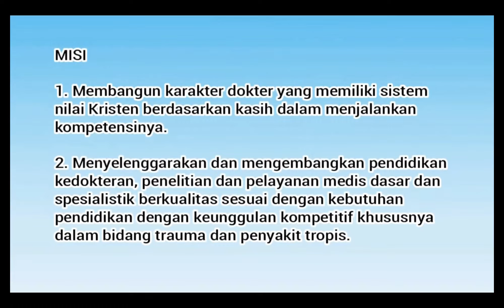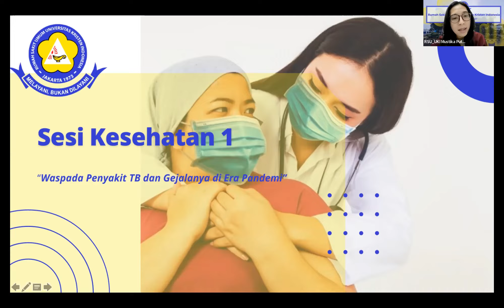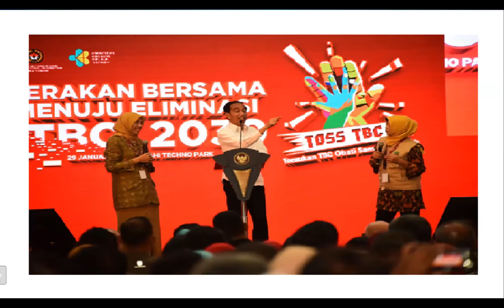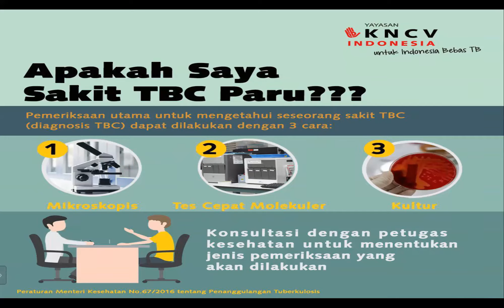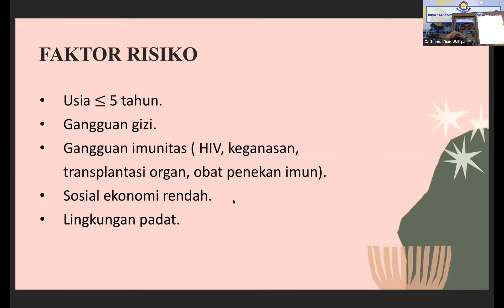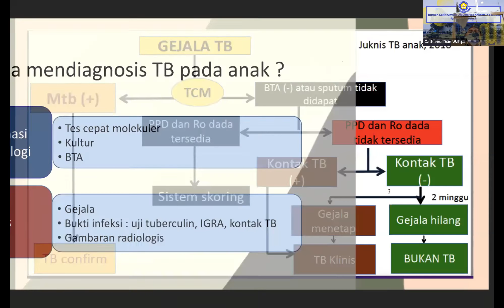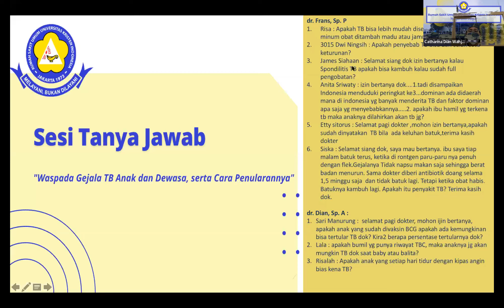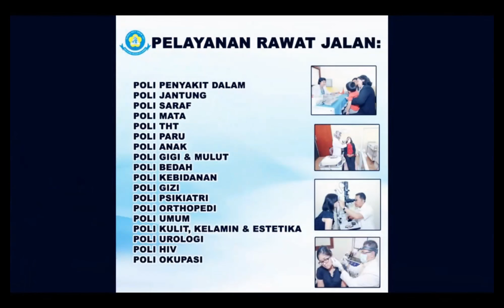Webinar Kesehatan RSU UKI Waspada Gejala Tuberculosis pada Anak dan Dewasa, serta Cara Penularannya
Hai hai Sobat RSUUKI...

Tahukah Sobat, setiap tahunnya tanggal 24 Maret diperingati sebagai Hari Tuberkulosis Sedunia lho...

Tuberkulosis atau sering disebut TBC adalah penyakit menular yang disebabkan kuman Mycobacterium Tuberculosis yang masuk ke dalam tubuh melalui pernafasan. TBC salah satu penyakit yang paling berbahaya di dunia, termasuk penyakit paru-paru menular.

"Waspada Gejala Tuberculosis pada Anak dan Dewasa, serta Cara Penularannya " inilah topik Webinar Kesehatan RSU UKI kali ini. Bersama dokter spesialis Paru dan Anak, kita akan kupas tuntas TBC pada anak dan dewasa.

Pembicara 1
dr. Frans Abednego Barus, Sp. P
Spesialis Paru - RSU UKI

Pembicara 2
dr. Catharina Dian, Sp.A
Spesialis Anak - RSU UKI

dan

Moderator
Mustika Putri Gama Kamuyen
Dokter Muda - RSU UKI

Untuk informasi seputar pelayanan RSU UKI atau melakukakan pendaftaran.
Segera hubungi :

Hotline RSU UKI : (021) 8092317
WA RSU UKI 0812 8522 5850
Atau dapat langsung DM ke @rsuuki

Sobat UKIhebat akan dibantu oleh Staff kami yang siap memberikan informasi yang Anda butuhkan. Sobat UKIhebat dapat melakukan konsultasi, asesmen, dan terapi yang sesuai dengan kebutuhan anda serta dilayani oleh Tim yang kompeten dan berpengalaman di bidangnya.